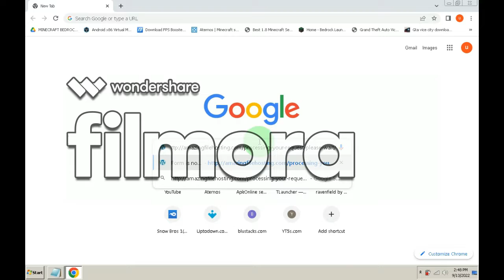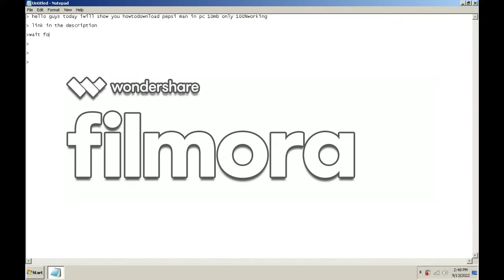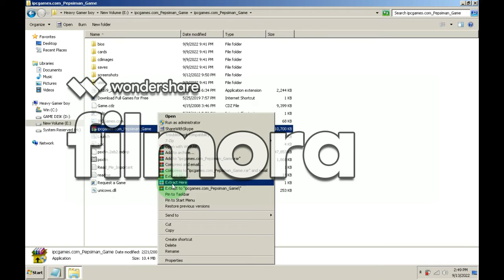howtodownload pepsiman game in pc 10mb only 100%working